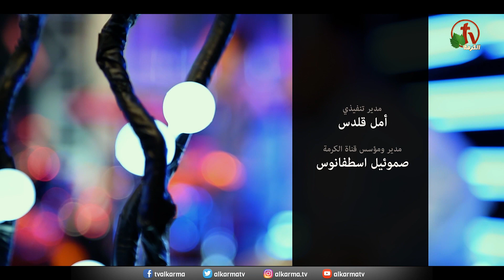ترنيمة "على السما رايح" - ترنيم القس أمجد سعد ذكري - انتاج قناة الكرمة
"Ala al-Sama Rayeh" "I'll go to heaven" - Reverend Amjad Saad Zekry - produced by Alkarma Tv channel

ع السما رايح هنيالي .. لابحزن ولا على بالى 2
يجي الشيطان يشككني .. وبالعصيان يلبكني
بأقوله روح يسوع معي ..طبيب الروح شفى أوجاعي 2

يسوع خلصني و ريحني .. وطهر قلبي وفرحني 2
وقواني على الخطية واعطاني سعادة ابدية
خلاصي تم بفضل الدم تركت الهم وأنا معيد 2

ع السما رايح ببر يسوع نداني وكفكف الدموع 2
كنت تحت الخطا مقيد صار اسمي في السما مأيد

لا تفتكروا إني مكبر و لا بصلاحي بأتجبر 2
ده أنا الخاطي و ذنبي اتدبر بنعمة غنية ابدية

ع السما رايح وأنا بنادي ياناس رفقوني ع بلادي 2
بلادكم فيها مصايب املكم فيها ما صايب
عمالكم في الدني عايب رجاكم في السما خايب

يسوع بينجي المترجي و كلمته عندنا حجة 2
مواعيده الكتابية ضمانه قوية أبدية 2

ع السما رايح يا ناس توبوا و الخاطي يطهر ذنوبه 2

دم المسيح بيطهركم وحمل بيزيح عن كاهلكم
قبل ما الدنيا تتخرب وجزاء الخطية يتقرب
والموت مكشر عن انيابه ليهلك يلي ما تابوا 2
والمؤمن ما عاد يهابه حياته صارت أبدية